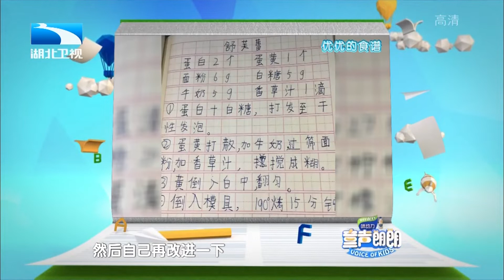10岁小暖男现场端出自己制作的甜点,这手艺直接秒杀好多大人,讲述未来梦想竟然不是大厨是这个【童声朗朗精华版】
湖北卫视 童声朗朗 是湖北卫视在共青团中央、联合中华文促会、少年儿童出版社等机构的支持下，以“少年成长”为主题，以最一流的设备和制作为依托，打造最好的少年儿童诵读的平台。